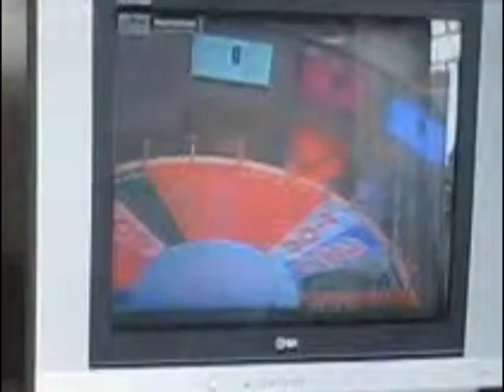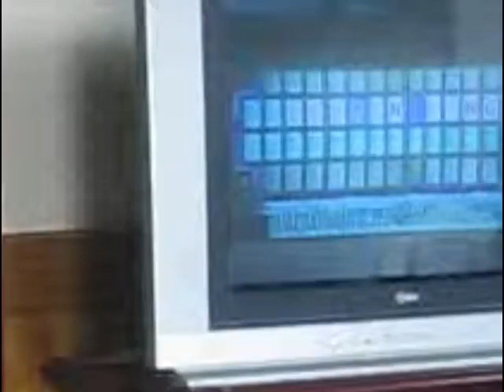(VTV3) Trích đoạn Chiếc nón kỳ diệu (10/10/2009)